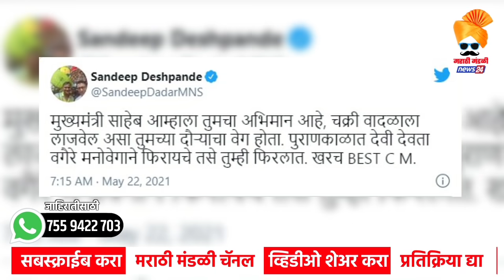उद्धव ठाकरे यांच्यावर मनसेची खोचक टीका raj thackeray on uddhav thackeray